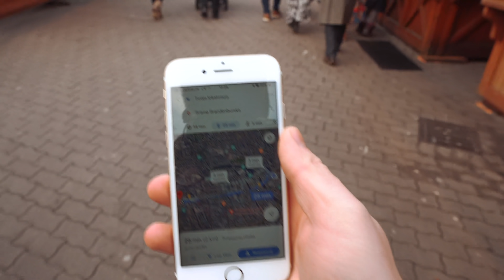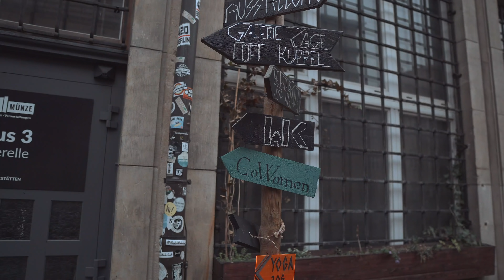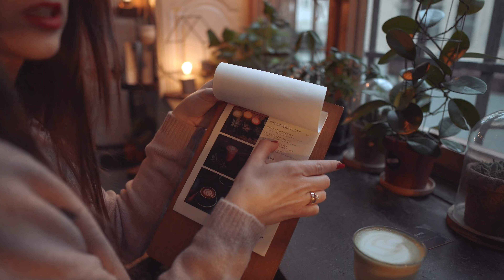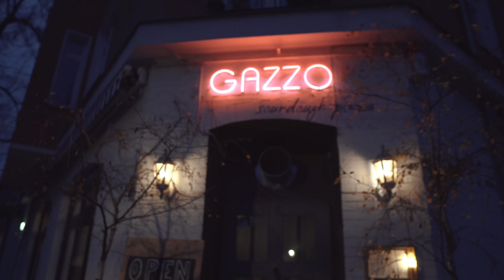BERLIN NA WEEKEND (4k) CO ZOBACZYĆ I GDZIE ZJEŚĆ | VLOG 6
W okresie między świętami, a sylwestrem wybraliśmy się na weekend do Berlina. Dotarliśmy do niego dzięki FlixBusowi (z Łodzi), a nocowaliśmy w hotelu MotelOne. Na miejscu poruszaliśmy się pieszo i komunikacją miejską, relacje z pobytu zobaczycie na blogu i w filmie.